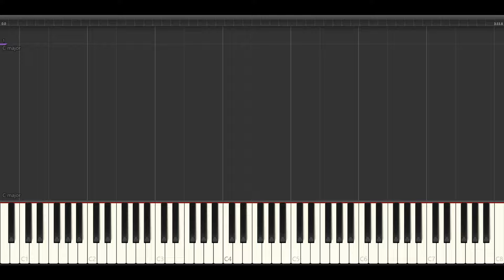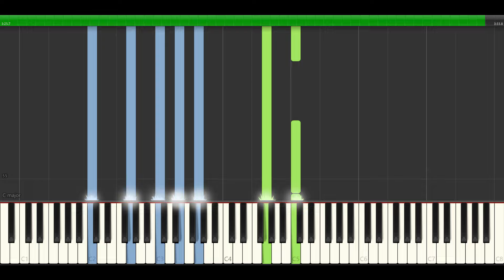The Piano Guys feat. Peter & Evynne Hollens - What are words НОТЫ & MIDI | PIANO COVER | PIANOKAFE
🎹 Ноты & midi 🌎:

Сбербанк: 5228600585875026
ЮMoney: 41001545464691